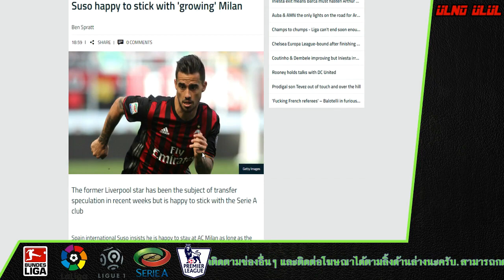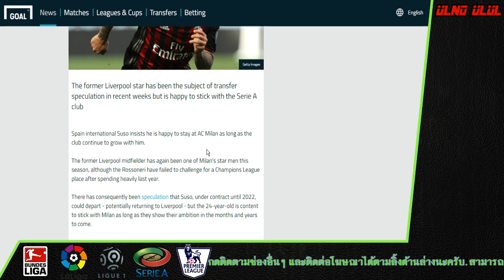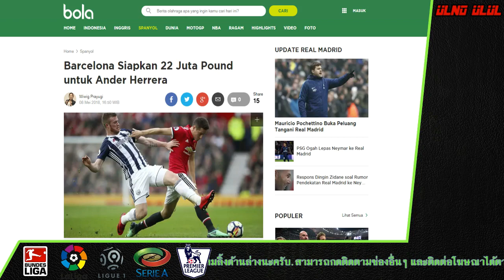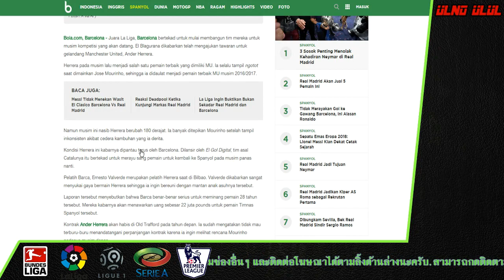ซูโซ่ ยันสุขดีกับมิลาน ไม่กลับหงส์ และผียินดีปล่อย เอเรร่า ให้บาร์ซ่า